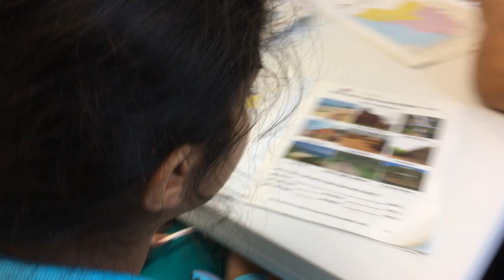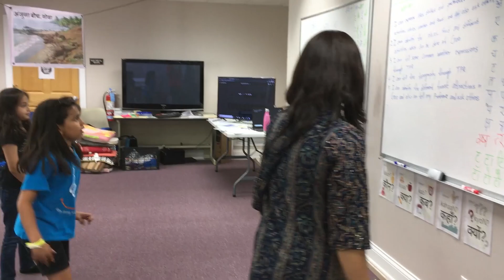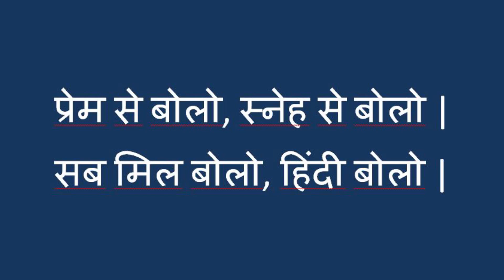CMSSHC DAY 9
Chinmaya Mission Startalk Hindi Camp day 9!
Filmed by:
Sai Gaddam
Anika Deshpande
Devina Koshal
Aayush Kashyap
Ayushi Dholakia
Nitya Mehta
Tanushree Kumar
Sanjay Nahar
Edited by: Saloni Nahar and Aayush Kashyap
36Beat